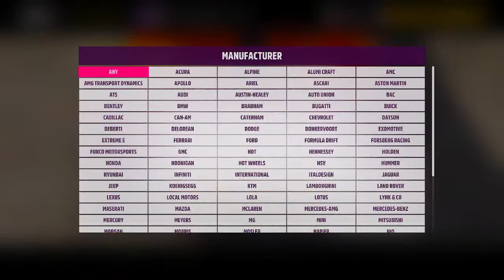LIVE🔴 RARE CARS GIVEAWAY - FORZA HORIZON 5